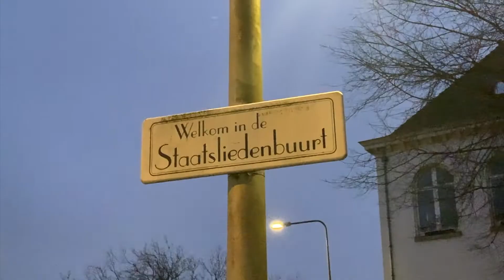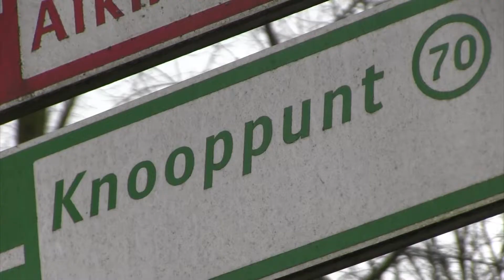DE BUURT SPREEKT - The last guitarman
Zou de uit Polen afkomstige Lukas inderdaad de laatste guitar
man zijn? Hij kan in ieder geval spelen. Jacky Wolter kwam hem tegen bij de AH in de Staatsliedenbuurt.